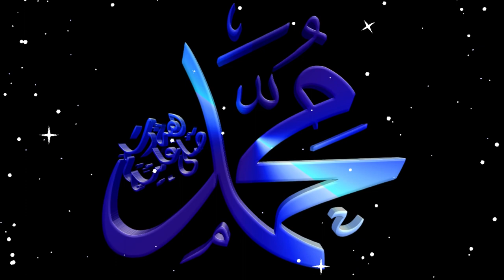Rizq e Halal Ki Fazilat | Halal Rizq kay Faiday | Rizq e Halal Ki Barkatain | Rizq e Halal KA Hasool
NOTE : (THIS VIDEO IS USED FOR PERSONAL AND ANY COMMERCIAL USE FOR UTUBE VIDEOS AND BLOGS WITH NO COPYRIGHT BUT DONT USED FOR SALE ON ANY WEBSITE)